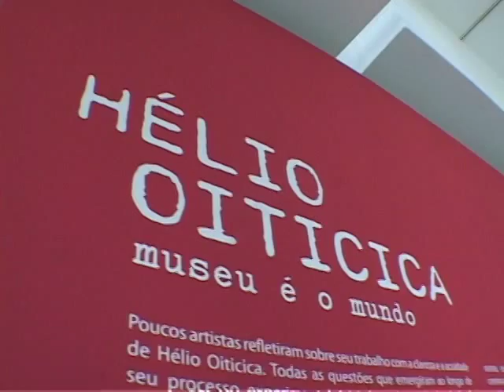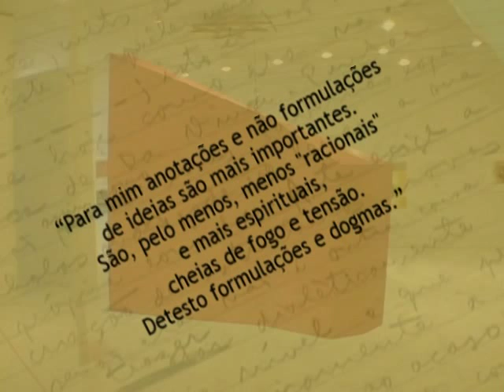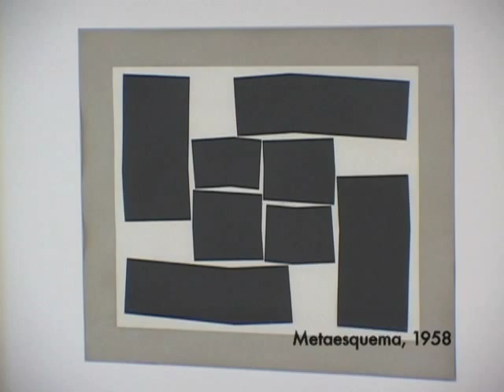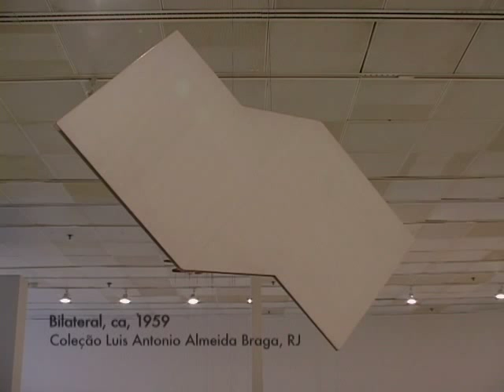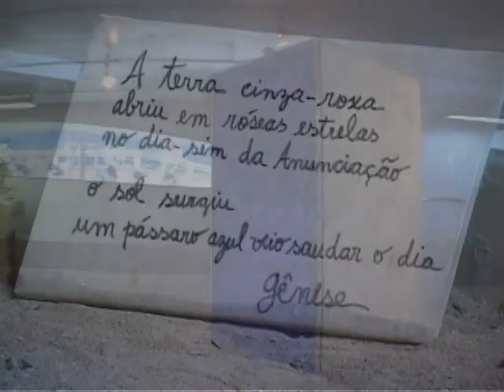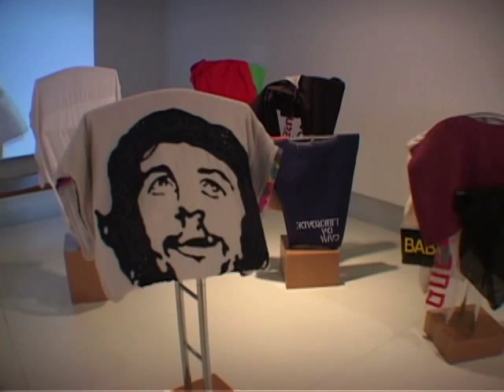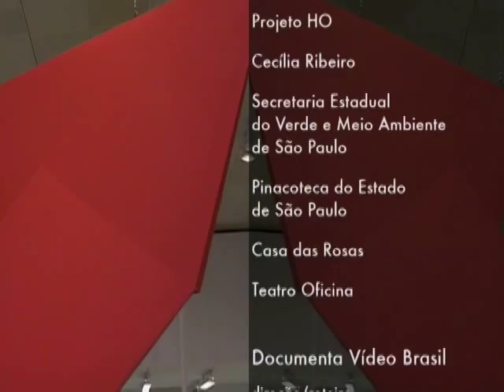Museu Vivo: Helio Oiticica (Parte 1)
Hélio Oiticica é um dos mais importantes artistas brasileiros das décadas de 50 em diante. Participou do movimento neoconcretista ao lado de nomes como Lygia Clark, Amílcar de Castro e Ferreira Gullar.

No início da década de 60, Oiticia definiu seu papel nas artes plásticas brasileiras, e começou a realizar trabalhos que ultrapassavam a mera contemplação das obras. Seus penetráveis misturavam a visão ao olfato, tato, audição e paladar. Em meados dos anos 60 o artista aproximou-se da cultura popular e do carnaval. Entre seus trabalhos mais conhecidos dessa época estão os "parangolés".